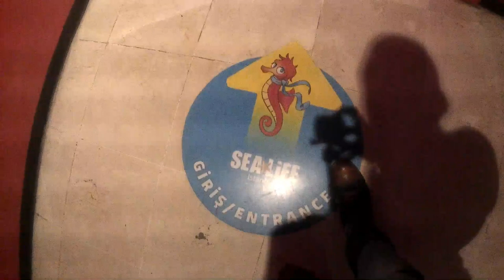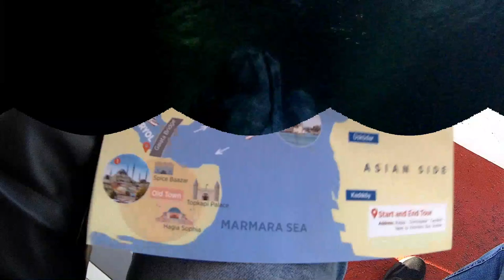Istanbul trip 2019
Lost in Istanbul (Radio Edit)
Изпълнител
Brianna
Албум
Lost in Istanbul
Лиценз в полза на YouTube от
Cat Music, Netd Müzik Video Dijital Platform Ve Ticaret A.Ş, Believe Music, Ultra Music (от името на Thrace Music); BMI - Broadcast Music Inc., Ultra Publishing и 5 сдружения за музикални права